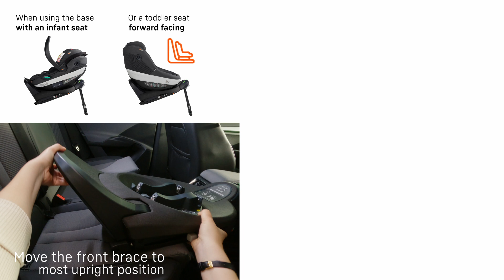BeSafe Beyond ISOFIX-Basis Installation / Einbau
Bitte vor der Installation das Handbuch sorgfältig durchlesen.